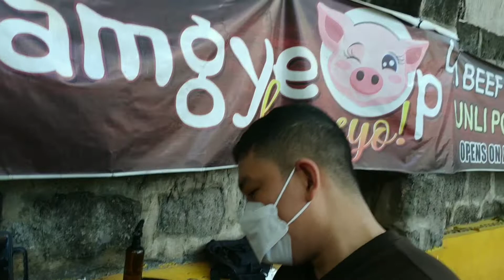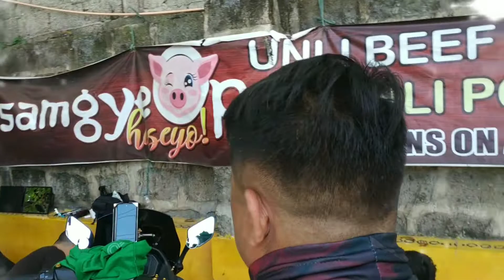Grab Rider's Ginupitan ni Barber Pareks Ski /Mac Ramos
CONNECT to my TEAM TAGALIGTAS Members